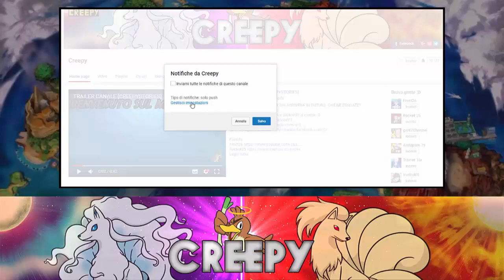L'ERRORE DI POKEMON ULTRASOLE E ULTRALUNA! IL MONDO DI GUZZLORD NON DOVREBBE ESISTERE!